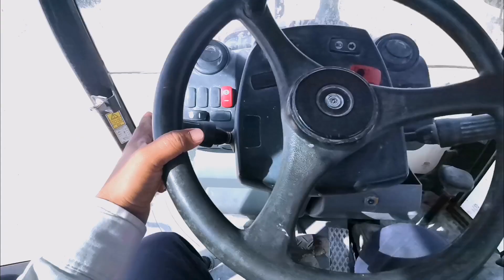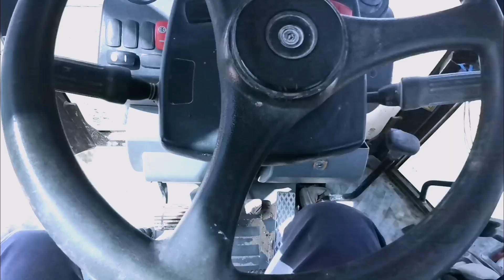सिर्फ़ 5 मिनट में उस्ताद बने | JCB Chalana Sikhe | how to Drive JCB | JCB सीखने का सबसे एडवांस तरीका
how to Drive for JCB || JCB Chalana Sikhe || JCB सीखने का सबसे एडवांस तरीका || ms he operator

Welcome to @Ms He Operator .

    In this video, I have explained the complete working of a JCB Backhoe Loader Machine. If you want to learn the working operation of JCB Backhoe Loader Machine, watch this video. you will learn all the basic and advance features of JCB Operation. Cat Jcb,Cat Bakhoe loader.

JCB, Cat JCB, is a manufacturer of equipment for Construction , agriculture, wastage handling, and demolition Cat Bakhoe Loader, etc.

हेलो दोस्तों हमारे इस Ms He Operator Youtube चैनल में आपका स्वागत है आज हम आपको है कि जेसीबी को चलाते कैसे हैं जेसीबी को चलाने का तरीका क्या है और जेसीपी को किस तरीके से आसानी से चलाया जा सकता है दोस्तों जेसीबी चलाना बहुत ही आसान है बस आपको थोड़ी प्रैक्टिस की जरूरत है जेसीबी चलाते समय आपको लीवर की सेटिंग क्या है यह बात ध्यान रखनी होगी जेसीबी की लेवल ही जेसीबी को चलाते हैं जेसीबी को रोड पर कैसे चलाएं यह भी हम आपको इस वीडियो में बताऐ है और जेसीबी को work in कंस्ट्रक्शन में कैसे चलाएं यह भी हम आपको इस वीडियो में बताऐ है जेसीबी से खुदाई कैसे करें और जेसीपी से ट्रॉली कैसे लोड करें और जेसीपी से सभी प्रकार के कार्य कैसे किए जाते हैं यह भी हम आपको इस वीडियो में बताऐ है तो यह वीडियो आप पूरा देखिए और ऐंजॉय किजिए दोस्तो.

Tags for reference: ms he operator,5 minute me jcb chalana sikhiye,jcb chalana sikhe 2023,5 mints mein jcb chalana sikhein,jcv,jcb chalan kaise sikhe,gagan op,5 mints me jcb chalana sikhein,जेसीबी चलाना सीखे,jcb chalana sikhe full,jcb सिखने का सबसे आसान तरीका,jcb sikhne ka sabse advance tarika,jcb chalana kaise sikhen,jcb चलाना सीखें,jcb चलाना सीखे,j c b chalana sikhen,jcb operator ban jaaoge,new model jcb 2021,जेसीबी चलाना सीखें,JCB चलाना जान लो,JCB sikhne ka sabse advance tarika,JCB Sikhne ka sabse short tarika,जेसीबी चलाना सीखे,जेसीबी चलाना कैसे सीखें,जेसीबी चलाना सिखाएं,JCB चलाना कैसे सीखें,जेसीबी चलाना सिखाओ,जेसीबी चलाना सीखना है,जेसीबीJCB chalana sikhe aasan tarika,JCB chalana sikhe hindi mein,JCB chalana sikhe full,JCB chalana sikhe step by step,JCB chalana sikhe loader,JCB chalana sikhe,5 minute mein JCB sikhane ka sahi tarika,JCB sikhane ka saral tarika,JCB sikhne ka sabse aasan tarika,5 minute mein JCB chalana sikhiye,5 mints Me JCB chalana shikhen

  (1) JCB
  (2) JCB Video
  (3) JCB Work
  (4) Dozer Work
  (5) Road Construction
  (6) JCB Driving
  (7) JCB Driving Fun
  (8) JCB Working
  (9) JCB Backhoe Loader
  (10) Backhoe Loader Work
  (11) JCB 3DX Super
 (12) Amazing JCB
 (13) जेसीबी चलाना सीखे
 (14) जेसीबी चलाना कैसे सीखें
 (15) जेसीबी चलाना सिखाएं
 (16) jcb चलाना कैसे सीखें
 (17) जेसीबी चलाना सिखाओ
 (18) जेसीबी चलाना सीखना है
 (19) जेसीबी चलाना सीखे 5 मिनट में
 (20) जेसीबी चलाना sikhe
 (21) jcb चलाना सीखे
 (22) jcb chalana sikhe
 (23) jcb chalana kaise sikhe
 (24) jcb chalana kaise sikhen
 (25) jcb chalana sikhe hindi me
 (26) jcb chalana sikhana
 (27) jcb chalana kaise sikhe hindi me
 (28) jcb chalana kaise
 (29) jcb chalana sikhe kaise
 (30) jcb chalana sikhe bangla
 (31) jcb chalana sikhe marathi
 (32) jcb chalana  sikhe 2024
 (33) jcb chalana sikhe 2023
 (34) jcb chalana sikhe aasan tarika
 (35) jcb chalana sikhe hindi mein
 (36) jcb chalana sikhe full
 (37) jcb chalana sikhe step by step
 (38) jcb chalana sikhe loader
 (39) jcb chalana sikhe 5 minute mein
 (40) jcb sikhane ka sahi tarika
 (41) jcb sikhane ka saral tarika
 (42) jcb sikhne ka sabse aasan tarika
 (43) 5 minute mein jcb chalana sikhiye
 (44) 5 mints me JCB chalana sikhein
 (45) Jcb Chalana Sikhe